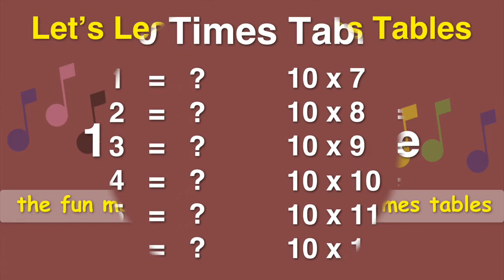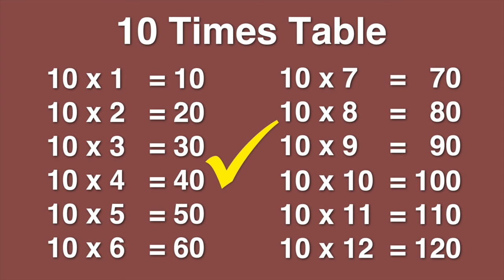Kidzone - Let's Learn Our Times Tables - 10 Times Table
Let’s Learn Our Times Tables - 10 Times Table is performed by Kidzone.

This original song is written and produced by Steve Allan Jones. It is published by CYP Music.

This video is produced so that your child sings along to the song, help with the learning of the times tables.

The song ‘Let’s Learn Our Times Tables - 10 Times Table’ is taken from the album ‘Let’s Learn Our Times Tables’. Published by CYP Limited in 2017.